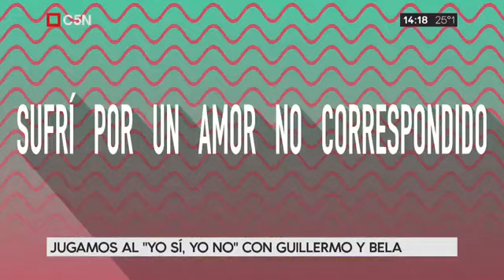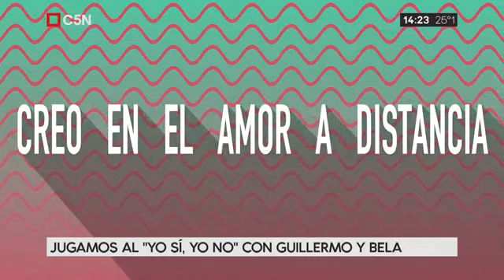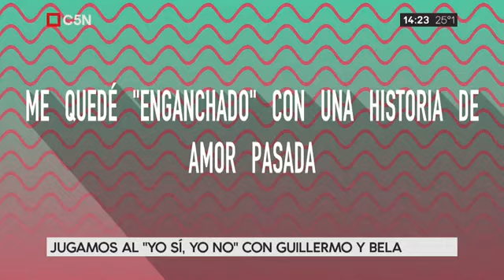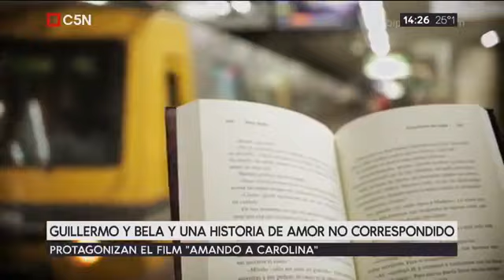Tarde XTRA Entrevista a Guillermo Pfening y Bela Carrijo